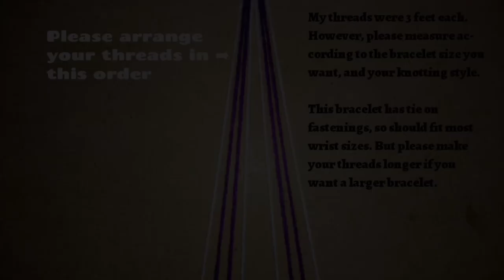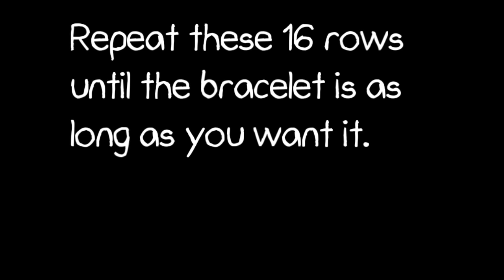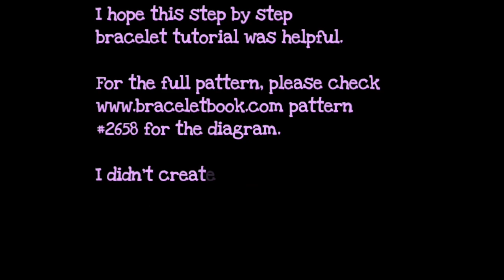Bow Pattern Friendship Bracelet [Braceletbook #2658]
This is a 16 row repeat pattern friendship bracelet, using two colours to create a bow picture.

I didn't create this pattern, if you want to see the original design please go and look up pattern #2658

This bracelet is probably best suited to an intermediate skill level.  For beginners, please practice the bacis of friendship bracelet knotting before attempting this bracelet to avoid frustration/disappointment.
I did this video narration free in case vocals distract from the tutorial. Previous viewers may be aware I don't normally do this, but I decided to try it to see how it works.  Please feel free to let me know if you prefer it this way, or with audio tutorial as well.  Thank you :)